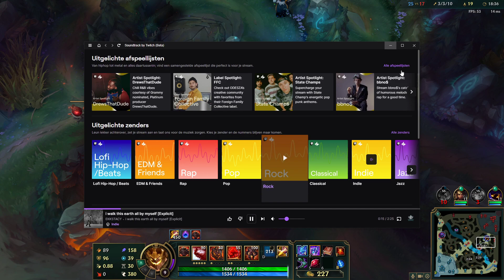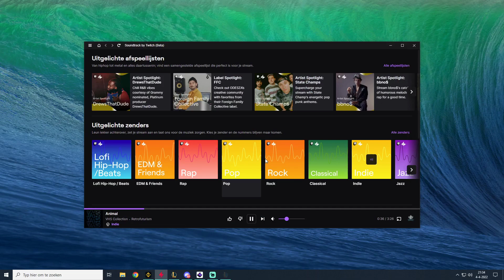We just need 6....! VEIGAR & MALPHITE BOTLANE! - League of legends - Season 12 - Patch 12.6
Im playing AP Malphite and i'm Duo Queue with my Veigar Botlane!
We play like rookies till level 6 and then we can just Nuke them!
Our mission is to kill their ADC Senna at least 10 times!
Ow and I forgot my Smite...